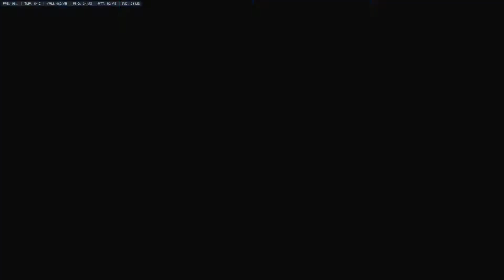roadhog Overwatch 2017 04 14 14 22 05 440 aviMUX